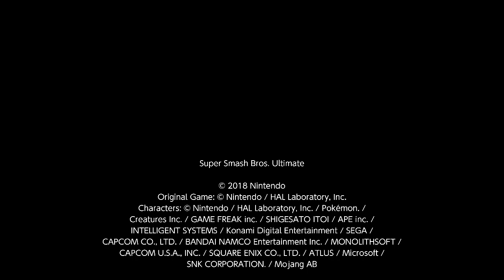Super Smash Bros ultimate rainbow Road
Super Smash Bros ultimate rainbow Road and also there's new results

Super Mario Nintendo 64 DS Rainbow Road woohoo Let It Go and okie dokie